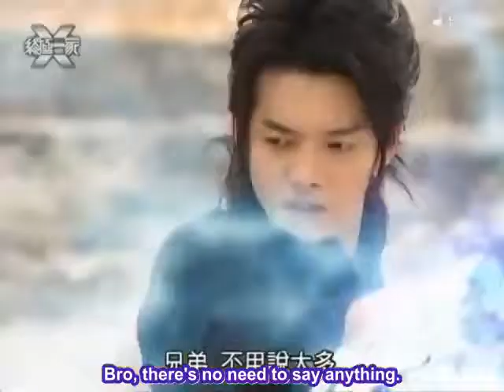X Family Final Battle Ending